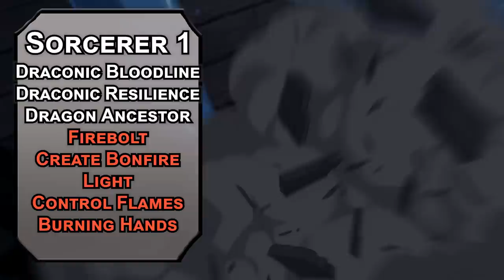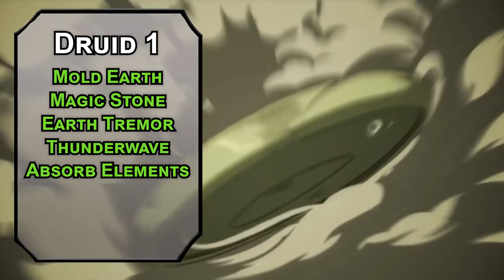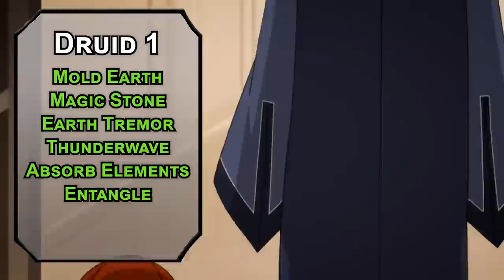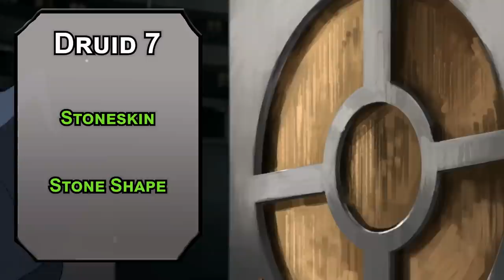How to Play Bolin and Mako in Dungeons & Dragons (Avatar Legend of Korra Build for D&D 5e)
Today we have a fire bender and earth bender with Bolin and Mako in Dungeons & Dragons! If you want to be solid as a rock, or hot as a fireball, these builds are the best for D&D 5e!